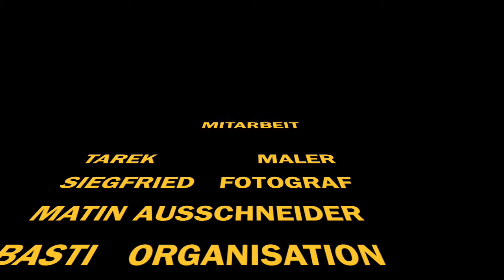Die Erde wissenschaftlich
Eine 6. Klasse der Wilhelm-Focke-Oberschule hat Trickfilme im Fach Religion produziert